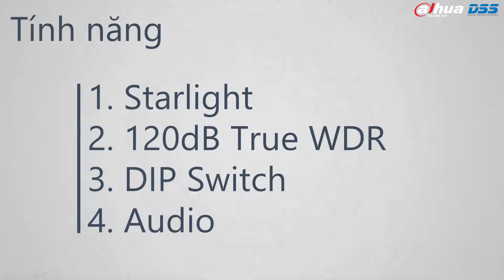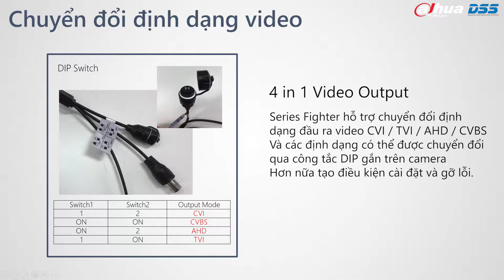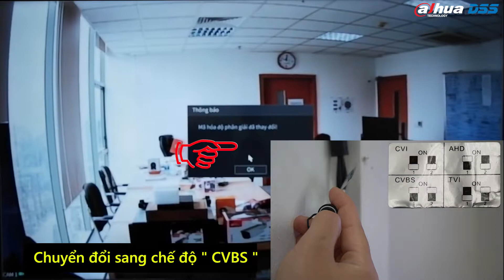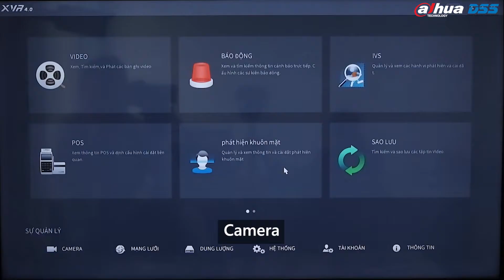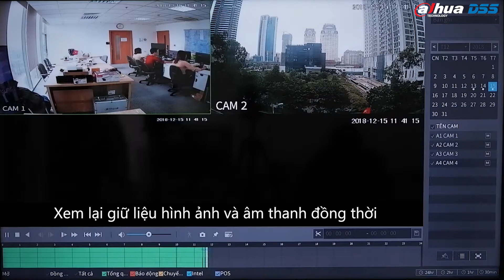HDSD_051 Video Demo, Hướng Dẫn Cách Sử Dụng "DIP SWITCH" Trên Dòng Cam HDCVI 2501 - 2241 DSS_Dahua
HDSD_051 Video Demo, Hướng Dẫn Cách Sử Dụng "DIP SWITCH" Trên Dòng Cam HDCVI 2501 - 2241 Của DSS_Dahua